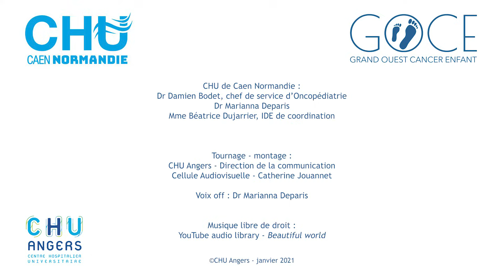RÉALISATION D'UN MYÉLOGRAMME - PERFORMANCE OF A MYELOGRAM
Dans cette viédo / tuto, nous vous proposons de vous montrer la réalisation d'un myélogramme chez un enfant (service d'oncologie pédiatrique).

Le myélogramme est un examen qui consiste à prélever de la moelle osseuse pour la faire analyser, principalement en cas de suspicion de leucémie.

English :
In this video / tutorial, we propose to show you the realization of a myelogram in a child (pediatric oncology department).

The myelogram is an examination that consists in taking bone marrow for analysis, mainly in case of suspicion of leukemia.